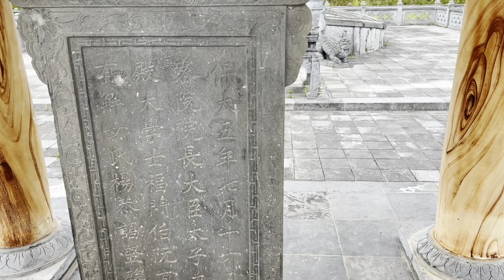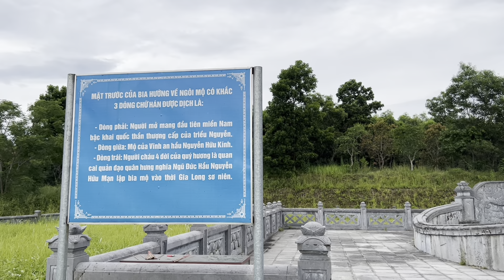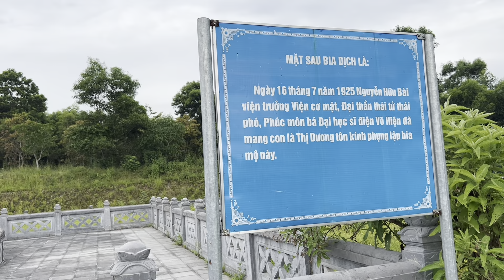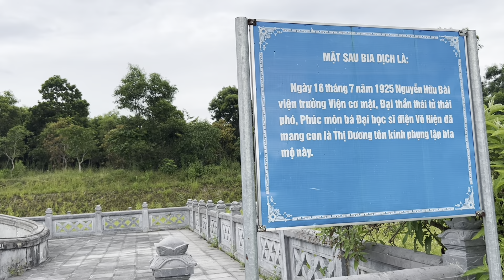1818. 7/6 Thăm lăng mộ Lễ Đình Hầu Nguyễn Hữu Cảnh.